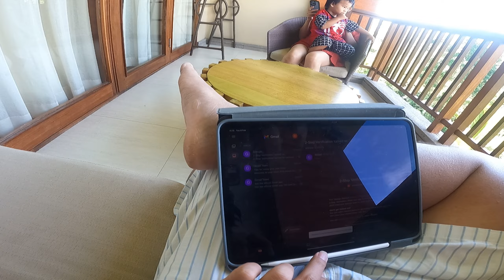HARI KE 5 DI BALI | STAYCATION DIPADMA RESSORT UBUD BALI BREAKFAST & AFTERNOON TEA TOP| POV-90